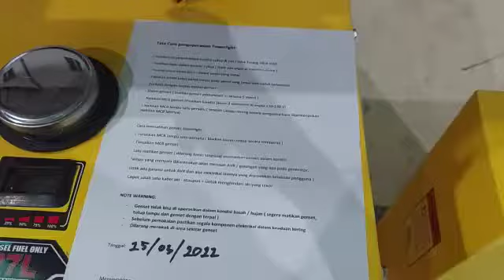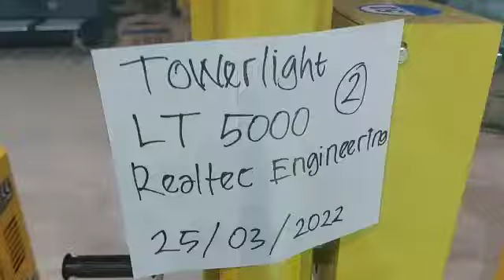Genset tower light 4 x 1000 watt LT 5000 Tsuzumi-Japan Technology